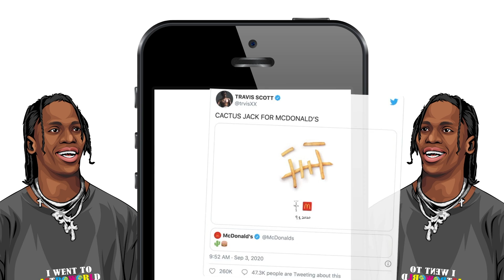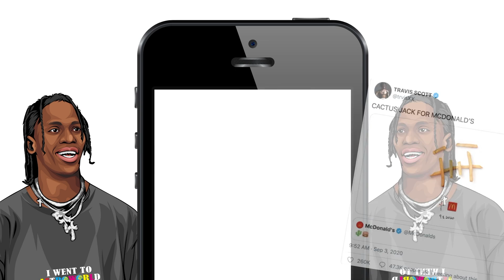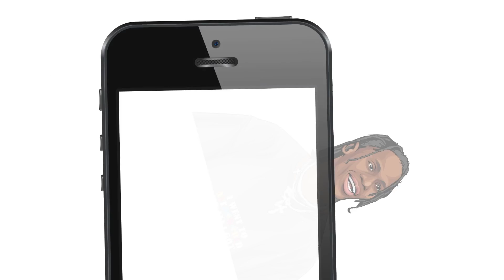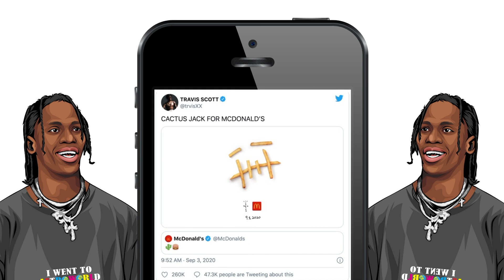Travis Scott Type Beat - Cudi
Prod.By 2ktheproducer

The HARDEST Beat I Have Ever Made!
The HARDEST Beat I Have Ever Made!  The HARDEST Beat I Have Ever Made!